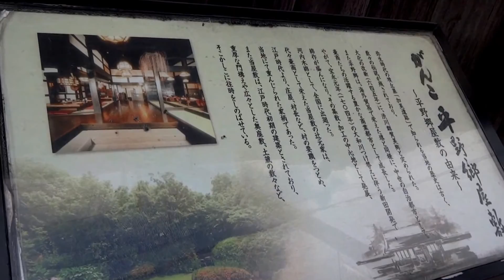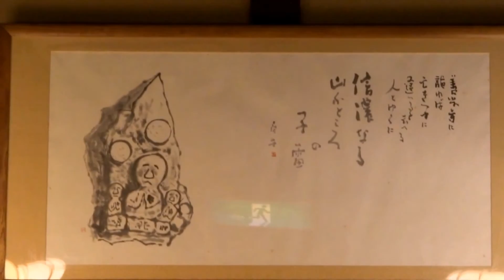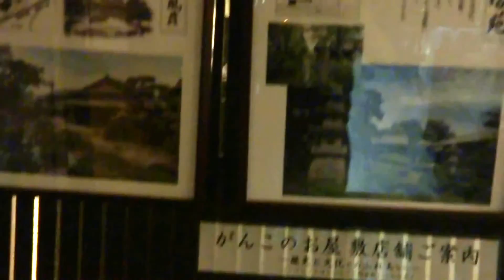がんこ平野郷屋敷